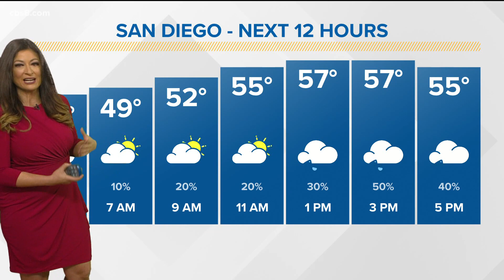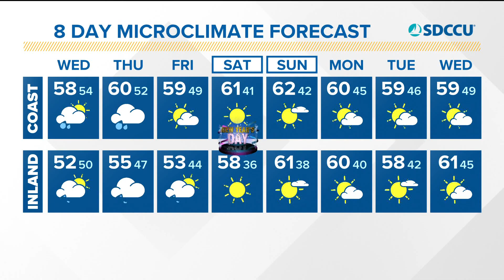San Diego’s Forecast, Wednesday, Dec. 29, 2021 (Morning)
San Diego County will likely see rain Wednesday with a chance of snow in the mountain region.